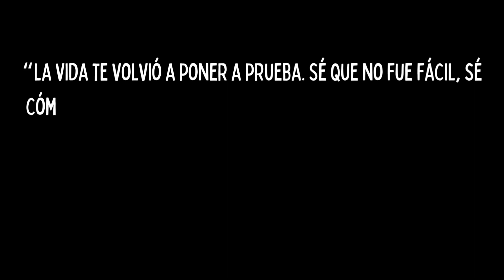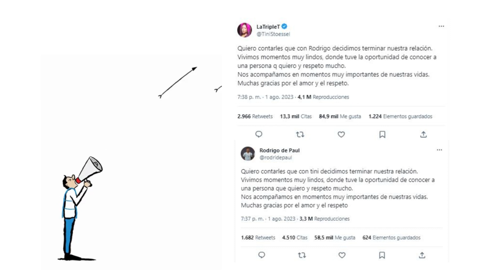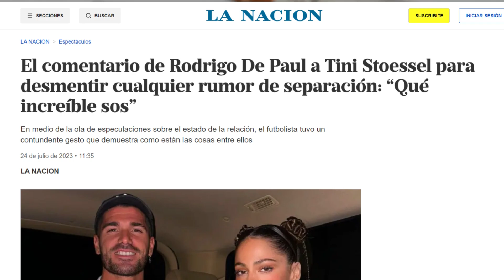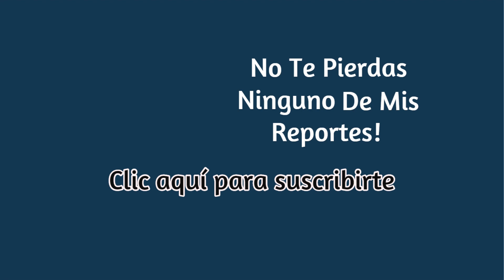TINI y Rodrigo De Paul SEPARADOS: ¿Qué Pasó Realmente?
La historia de amor entre Martina "Tini" Stoessel y Rodrigo De Paul fue sorprendente para muchos. A lo largo del último año y medio, enfrentaron rumores de crisis, pero se mostraron cercanos y unidos durante el Mundial de Qatar y la revelación de Tini sobre su salud mental. En los últimos meses, estuvieron inseparables en España, y se habló de un posible compromiso. A pesar de la ruptura, ambos fueron importantes para el otro en momentos difíciles de sus vidas.
¿Crees que es definitivo o se darán otra oportunidad? ¡Dejalo en comentarios!